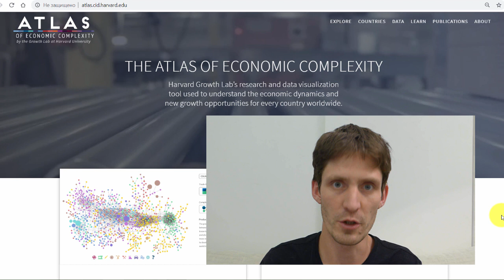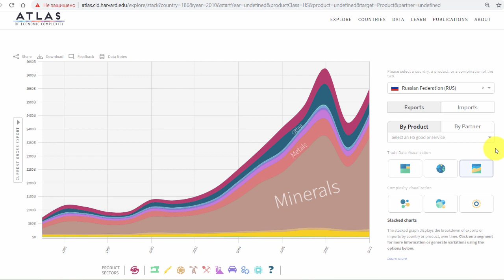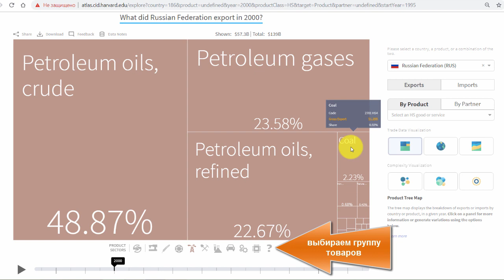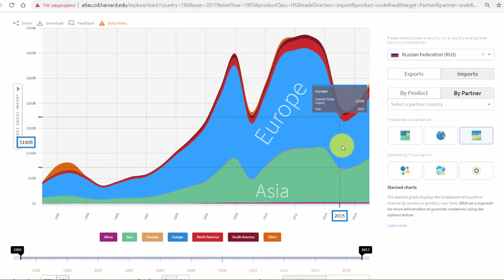Экспорт Импорт России 1995 - 2017. Atlas Harvard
Как увидеть место России в мировой торговле? Как самому легко создать инфографику про объемы экспорта или о том, какие товары импортирует каждая страна Мира?

С помощью сайта THE ATLAS OF ECONOMIC COMPLEXITY мы можем изучать экспорт и импорт всех стран.

Инфографика очень информативная, вы можете использовать эти данные и картинки в своих рефератах, работах, статьях по экономике, блогах и др. Отличное развлечение на досуге.

Канал "Мир в экономике" в Telegram (есть чат)